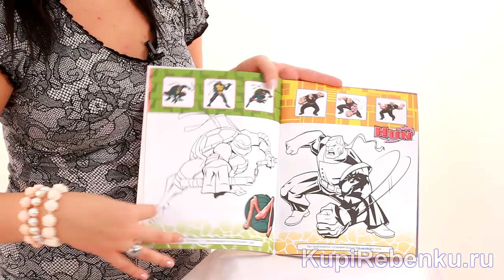Черепашки ниндзя. Раскраска с постером